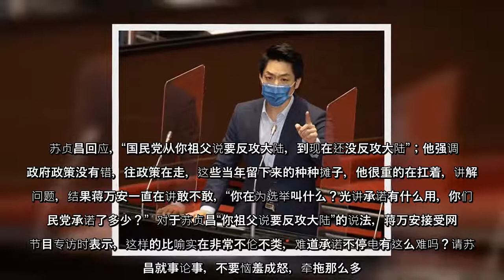303全台大停电引发民怨。台国民党立委蒋万安11日质询时，要求行政院长苏贞昌承诺未来一年不停电，并质疑苏揆不敢承诺；苏贞昌则以“你祖父说要反攻大陆，到现在还没反攻大陆”回应。双方隔空交火，苏贞昌一度情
303全台大停电引发民怨。台国民党立委蒋万安11日质询时，要求行政院长苏贞昌承诺未来一年不停电，并质疑苏揆不敢承诺；苏贞昌则以“你祖父说要反攻大陆，到现在还没反攻大陆”回应。双方隔空交火，苏贞昌一度情绪激动拍桌。
303全台大停电引发民怨台国民党立委蒋万安11日质询时，要求行政院长苏贞昌承诺未来一年不停电，并质疑苏揆不敢承诺；苏贞昌则以“你祖父说要反攻大陆，到现在还没反攻大陆”回应双方隔空交火，苏贞昌一度情绪激动拍桌